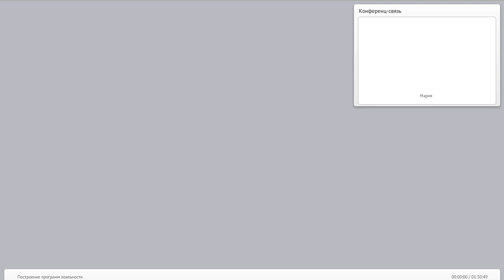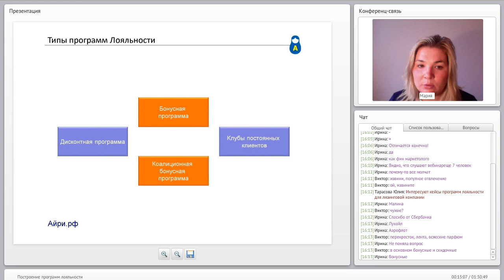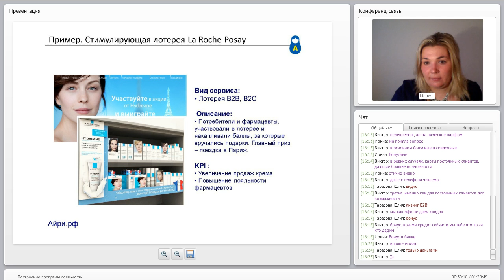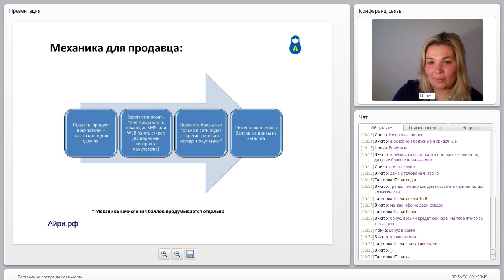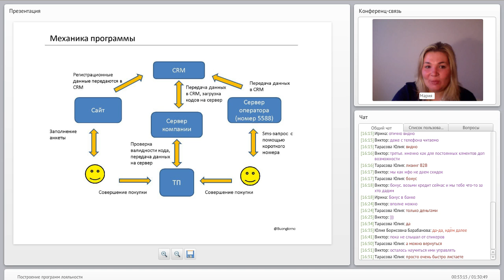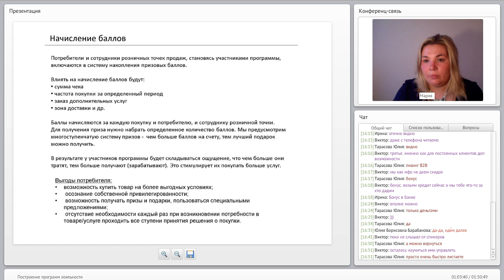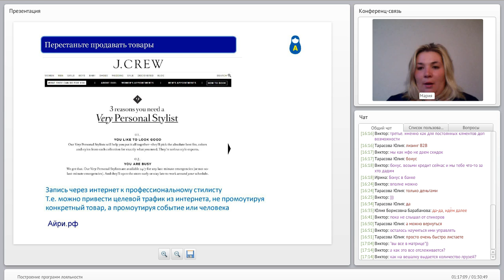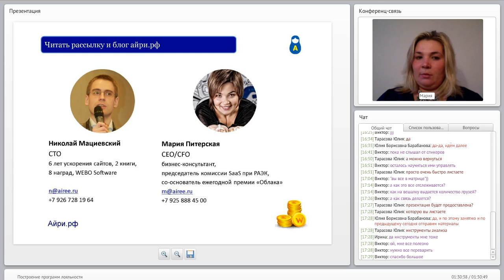Построение программ лояльности